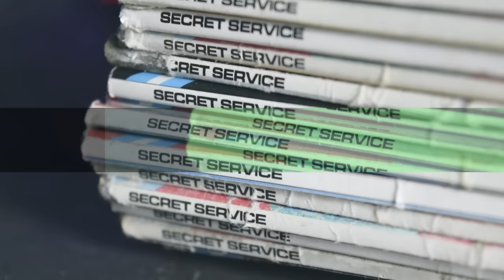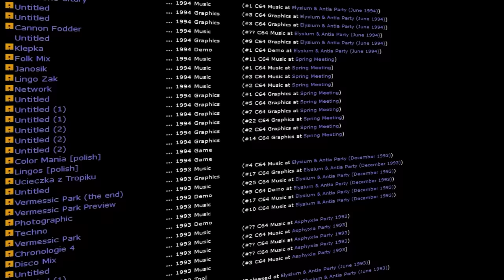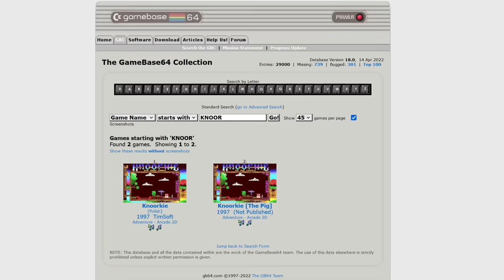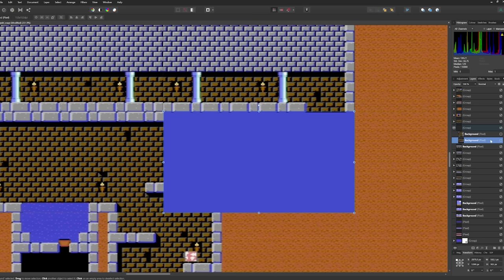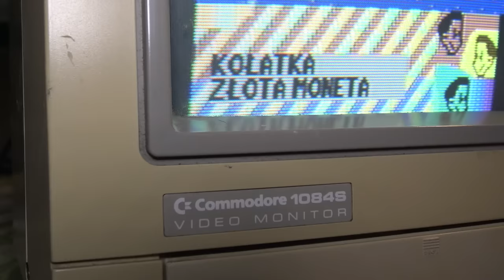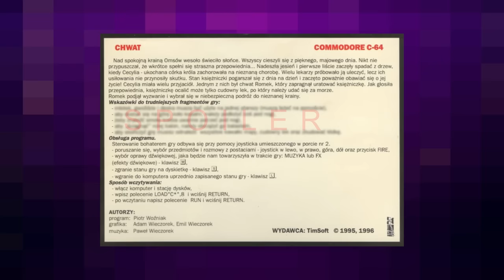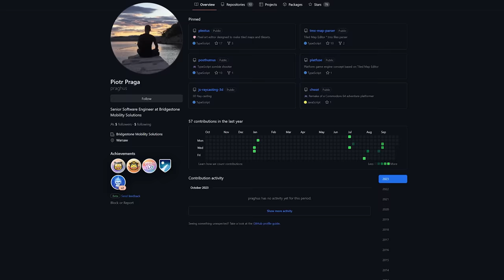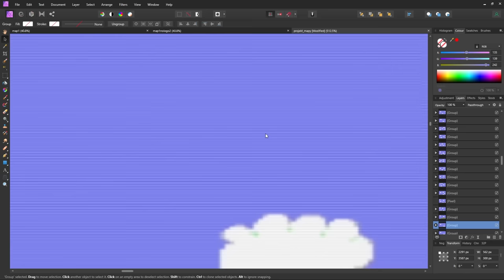Chwat – czyli wielka przygoda małego Romka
Polski growy przemysł może się pochwalić wieloma niezłymi tytułami na ośmiobitowce, choć tylko nieliczne z nich zrobiły furorę za granicą. Gra która jest bohaterem tego filmu nie zrobiła kariery za granicą - bo nawet nie opuściła granic naszego kraju i aby być fair nie zrobiła też wielkiej kariery na rodzimym rynku, by wyszła w czasach pierwszego Quake’a.

W tym odcinku przyjrzymy się Chwatowi, polskiej grze przygodowej na kultowe C64, a że gra nie jest jakoś specjalnie długa, to w trakcie materiału przejdziemy ją całą.

▬▬▬ Spis treści ▬▬▬▬▬▬
0:00 - Intro
02:21 - Rozdział 1: Wstęp
14:56 - Rozdział 2: Chwat
42:26 - Rozdział 3: Remake
44:17 - Rozdział 4: Podsumowanie

⇝ Cytaty/dialogi w tym odcinku czytają:

⯀Magda Mechagodzilla
⯀Michał Brzozowiec
⯀Piotr Widliński
⯀Łukasz Szczepański
⯀Tomasz Kowalski
⯀Sebastian Kopeć
⯀Arkadiusz Dukowicz

⇝ Przydatne linki